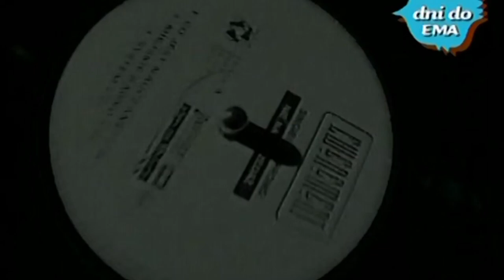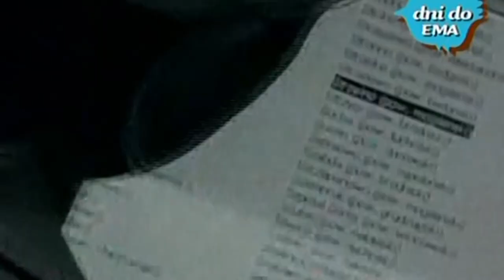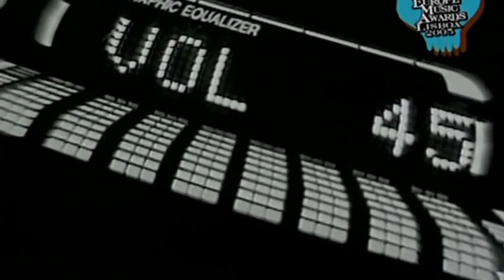Molesta Ewenement - Muzyka miasta (Włodi remix) [HQ]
Klip promujący album "...Taka płyta" jednak remix Włodiego znajduję się na składance "Zjazd na Baze remiksy" oraz na singlu "Muzyka miasta".
2000 Pomaton EMI/Baza Lebel
2001 Pomaton EMI/Baza Lebel

Poprawiona wersja jeśli chodzi o synchronizacje plus lepsze audio dzięki Maciejowi.